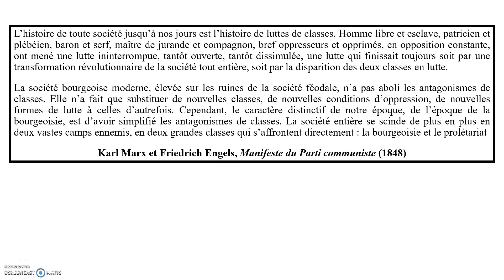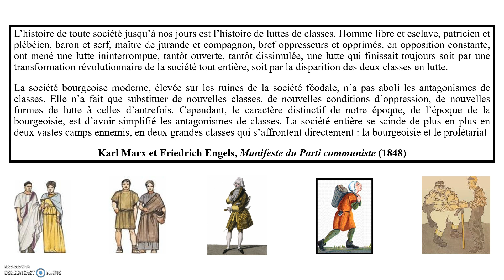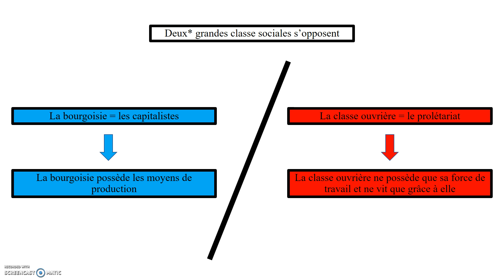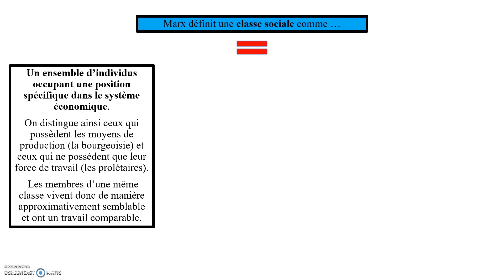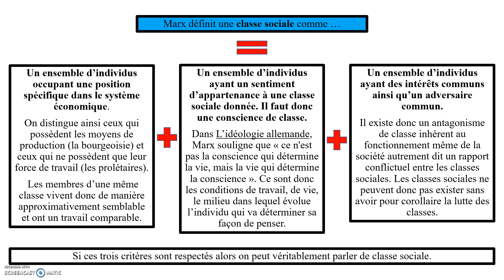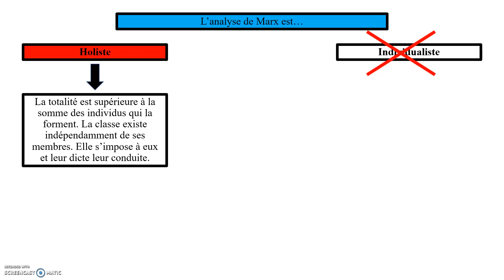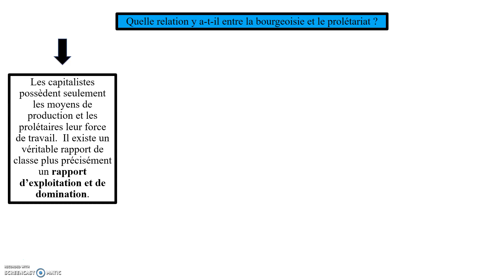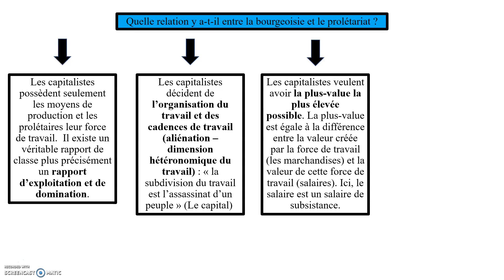Les classes sociales selon Marx (SOCIOLOGIE)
L'analyse de Marx de la structure sociale
Classes, stratification et mobilité sociales
Classe de Terminale ES